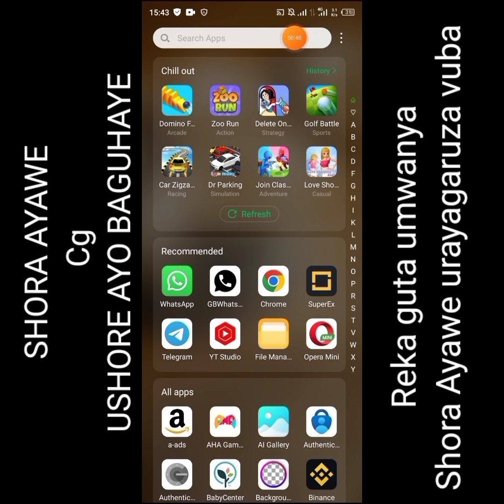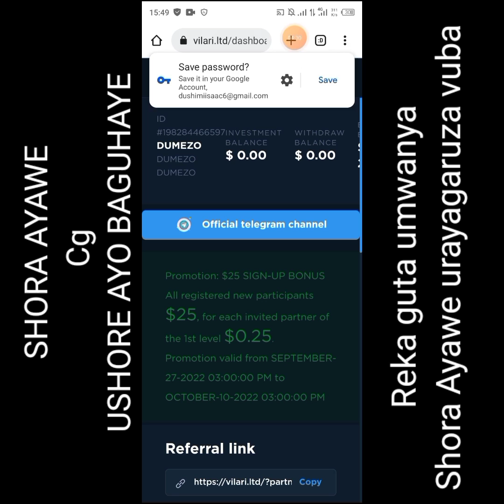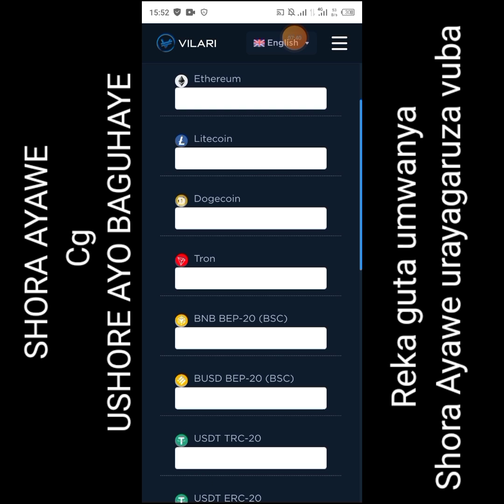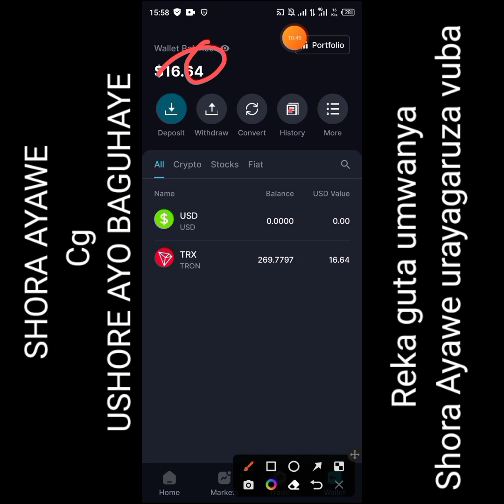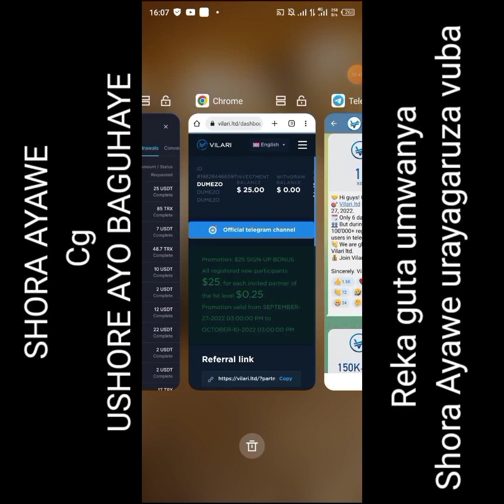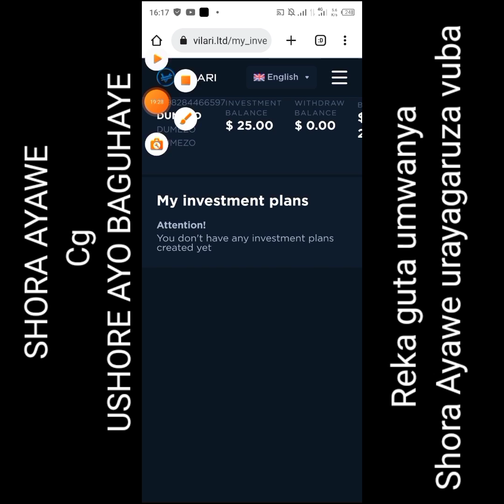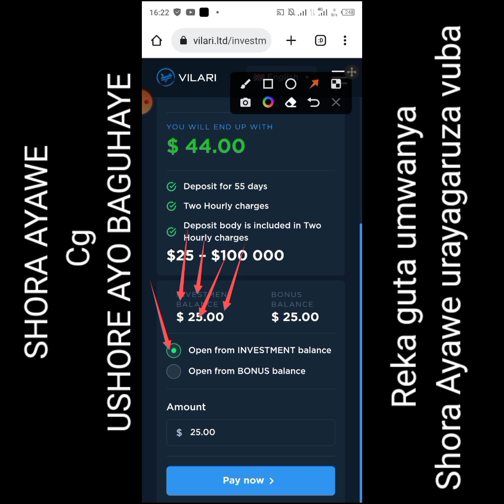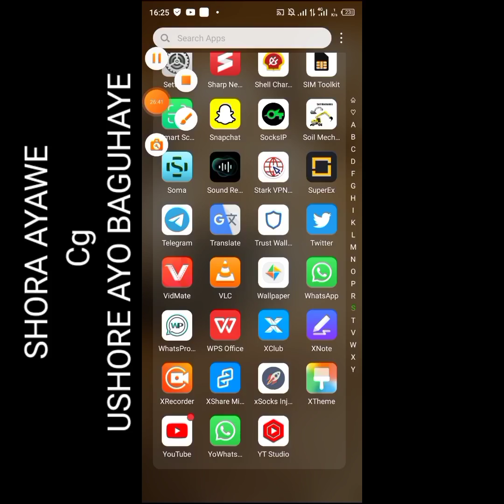VILARI: Ntagishoro, ntakuzana abantu, ubikuza ugejeje 10, Uyafite urayashora, utayafite urayakorera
Tether (USDT)
Dogecoin (DOGE)
Binance Coin (BNB)
Litecoin ( LTC )
Ripple (Cryptocurrency)
Tezos (XTZ)
Cardano (ADA
Bitcoin ( BTC )
Ethereum ( ETH )
Tron ( TRX )
Cardano (ADA)
Solana ( SOL )
Eos( EOS )
Filecoin( FIL)
Dash( Dash )
Tezos(XTZ)
Cosmos(ATOM)
Uniswap(UNI)
Terra( LUNA)
Aave(AAVE)
Compaund(COMP)

udushya
amakuru
udukoryo
kigali
Waruziko
mining
Satoshi
BTCs
Cash
Money
Condom
Champion
Online
Miss rwanda
Ruswa
Visit rwanda
corruption
MTN
radio rwanda
ishimaelmwanafunzi
ubusambanyi
birababaje
hahiye koko
Rwanda
Eastafrica
udukingirizo
abakobwa,
ubusambanyi
kigali life
love
kiss
fuck
hard
fuckfuckin job
husle
amakuru
abakobwa
imboro
gituba
guswera
kunyaza
kunyaza igituba
visitrwanda
rwanda air
nyaxo comedy
pattyno comedy
bamenya
bamenya series
agasobanuye
inyarwanda
karahanyuze
new rwandansong
rwandan music
fricantalent
amaizing
ikibuno
rtv
btntv
riderman
platin
apr
rayonsport
amavubi
messi
Christiano Ronaldo
howto
onlinebusinessrw
passiveincome
onlinemoney
ni gute nabona amafaranga
online business

isimbi tv
inyarwanda tv
x large tv
afrimax tv online
amakuru agezweho
gitumo
markangel comedy
emmanuella
yawa skits
churchill
eric omondi
action movie
indian movies
comedy
korari yabasirikare
hollywood
bollywood
nollywood
netflix africa
showmax
iroko tv
bamenya
papa sava
nyaxo comedy
umuturanyi
patyno comedy
rwanda comedy
military comedy
zubby comedy
umunyamurenge
afrimax comedy
afrimax movie
afande
zisekeje
NYAXO
makanika
Guhangana Numusirikare
how to make money in cryptocurrency
how to make money online
the Best earning platform in 2022
how to make money using internet
Dumezo
Dumezo English
how to use crypto refills
pi network mining
bitcoin mining
bill gates
online cash
fight for money
how to earn money
umzu floracil
50 probiotic with lactobacillus
umzu probiotic reviews
umzu thyroid support
umzu pre workout
Christophe
Clothing store
Fashion retailer
Retail clothing